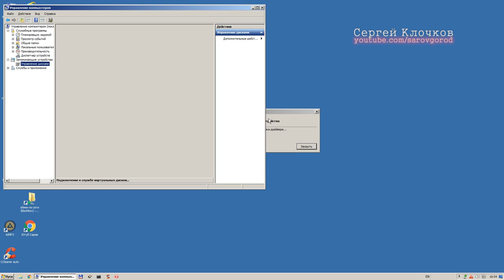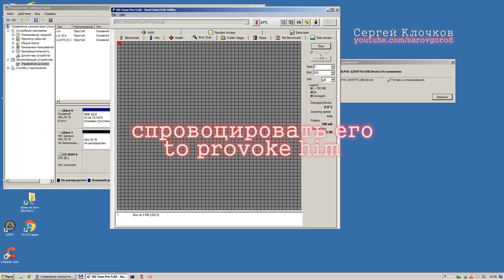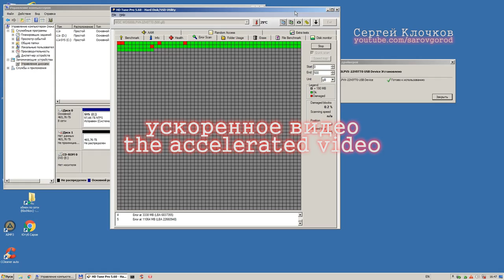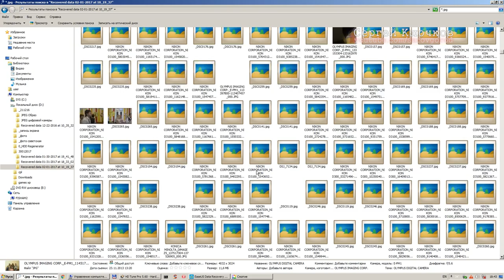Жесткий диск не читается как достать фото